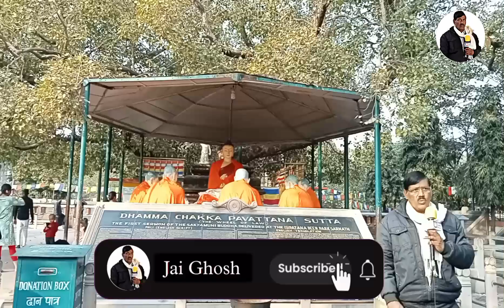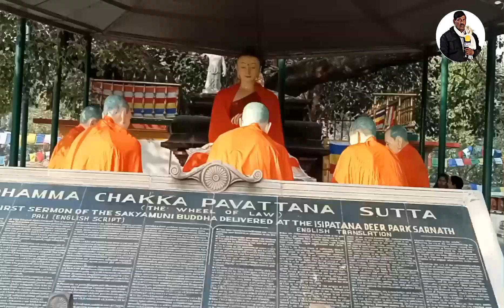सारनाथ में सबसे पहले महात्मा बुद्ध ने दिया, पांच भिक्षुओं को उपदेश।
saranath temple Varanasi
saranath ashok stambh
saranath varanasi
saranath mandir
jai ghosh
varanasi vlog
varanasi tourist place
varanasi ghumane ki jagah
banaras vlog
banaras ghumane ki jagah
mahatma budhh history in hindi
mahatma budhh ka gyan
mahatma budhh ki kahani
lord buddha
gautam buddh

Jai Gosh